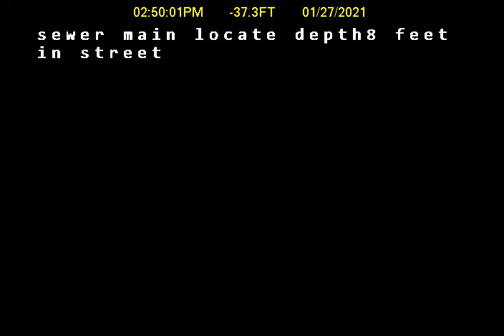114th ST S Tacoma WA 98444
Sewer inspection of PVC pipe in good condition.